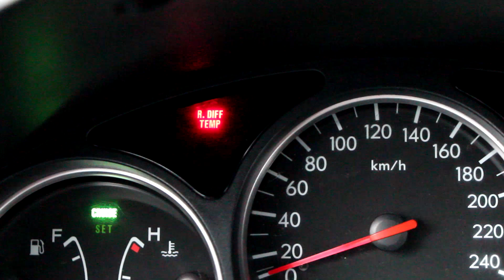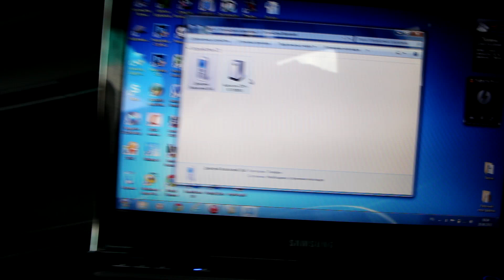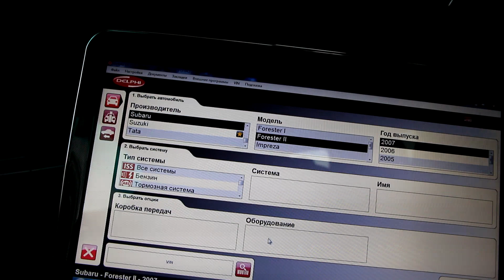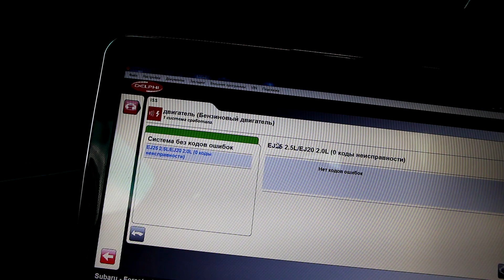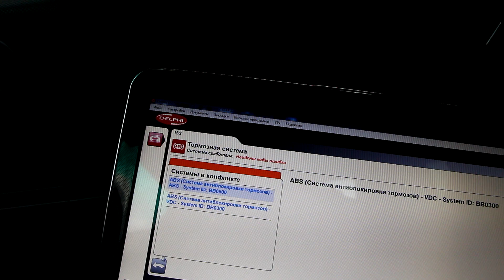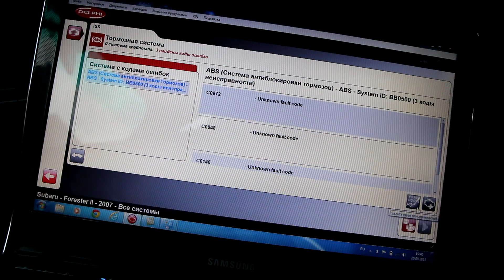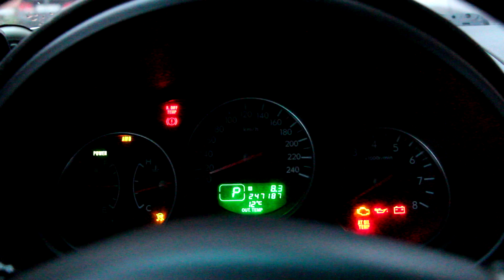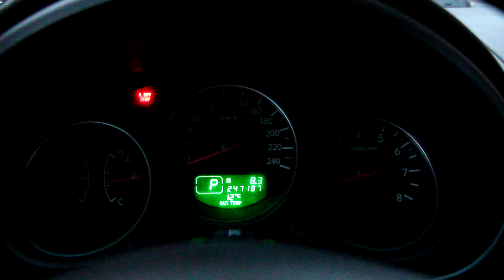Диагностика Субару Форестер автосканером Delphi DS150E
В этом видео продемонстрирована работа мультимарочного сканера Delphi DS150E, с помощью которого определены и сброшены ошибки на панели приборов.
Ваховский Дмитрий